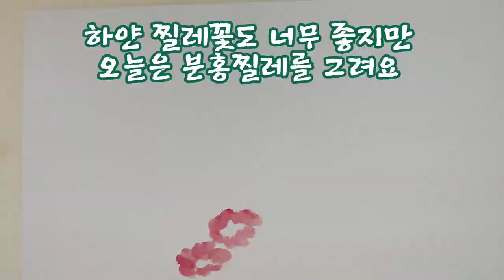오월의 향기/분홍 찔레꽃그리기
오월의 향기
계절의 여왕 오월은 장미랑 찔레향기로 가득합니다
하얀찔레도 순박하고 이쁘지만
분홍찔레도 사랑스럽고 이뻐서
보고 있으면 꿀이 떨어집니다
꿀 먹으려고 벌들이 출동하네요 ~^^